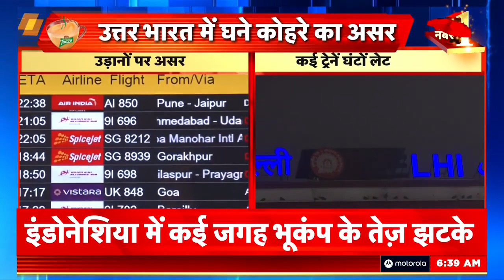Breaking News: North India में कई जगहों पर कोहरे का अलर्ट जारी | Weather Update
The Meteorological Department has issued an alert regarding cold... According to the Meteorological Department, there will be dense fog in the northern parts of the country for the next few days... Dense fog will prevail in many parts of Punjab today and in Uttar Pradesh and Uttarakhand till January 4. Fog may remain... Dense fog is expected in Haryana, Chandigarh, Delhi and Eastern Uttar Pradesh till Monday... Also, the Meteorological Department has predicted cloudy and dense fog in the areas of Delhi-NCR. It is predicted to prevail...